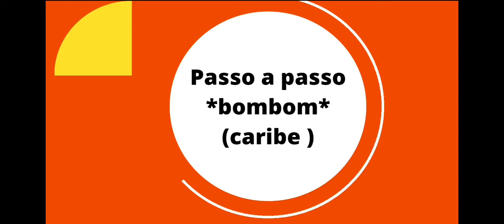[BOMBOM CARIBE] super fácil, com apenas 3 bananas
Nessa receita vou ensinar vocês a fazer um bombom de banana (caribe)com apenas 3 banana, ótimo para saborear em qualquer ocasião.

                      * INGREDIENTES *

● 1/4 XÍCARA = 60ML DE ÁGUA
● 03 BANANA
● MEIO COPO DE AÇÚCAR
●  200g BARRA DE CHOCOLATE
● 01 COLHER PEQUENA DE MARGARINA
● 01 COLHER PEQUENA DE CANELA

●PAPEL MANTEIGA

nsveisbdjzjnsnfjdkamhd